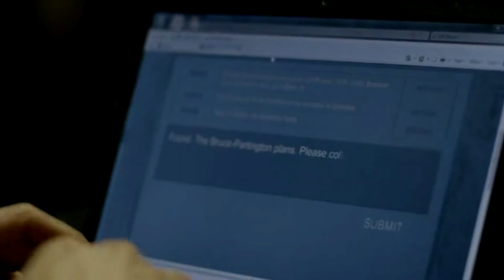Sherlock - Thrift Shop (Macklemore)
I'm (the chairman of the) bored